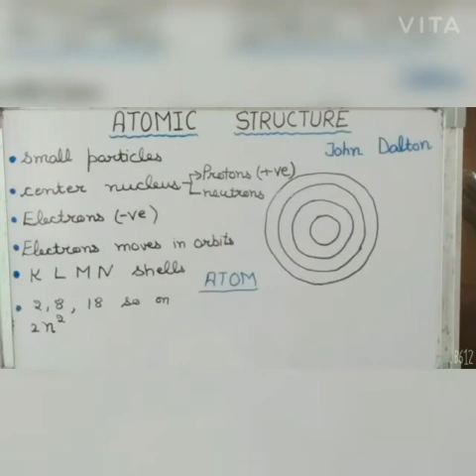Atomic structure |class 11 |In punjabi |- part 23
Vocational Diploma ITI In punjabi#electronicsvocational

This video as per syllabus of vocational electronics class 11.

Easy to understand in punjabi